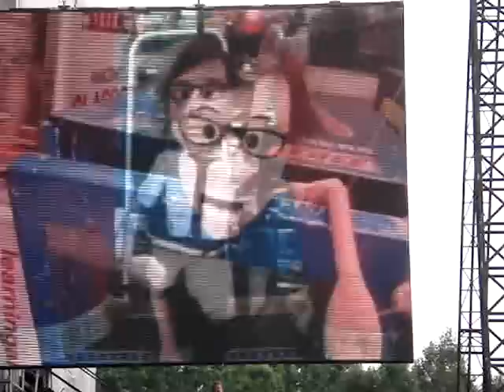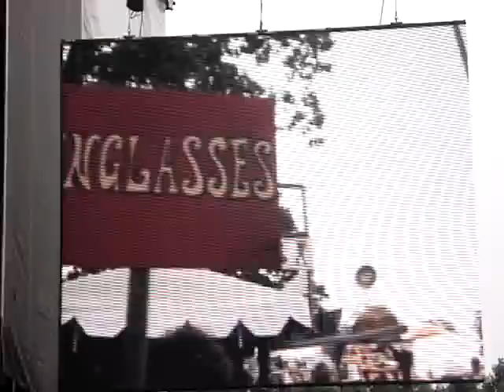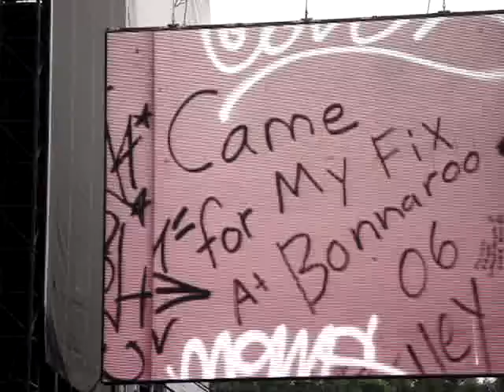Beck Bonnaroo 06 Puppet Show (Full)